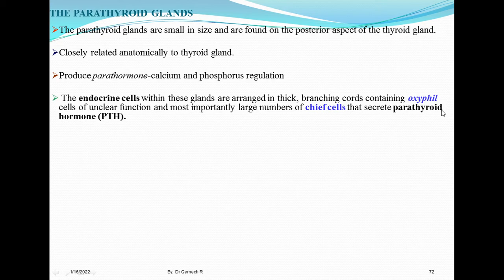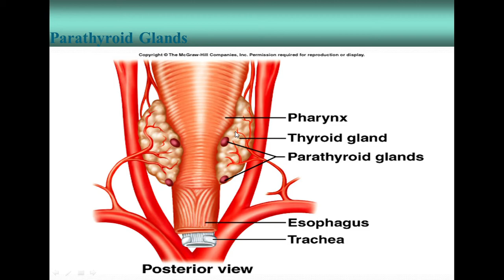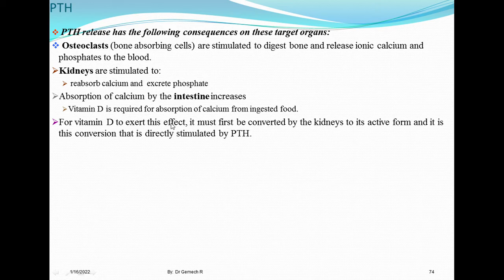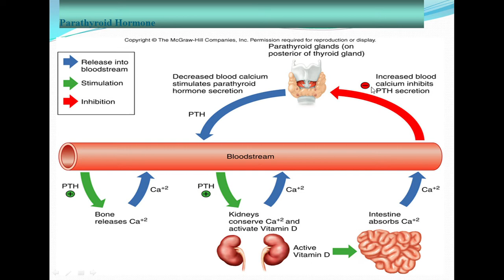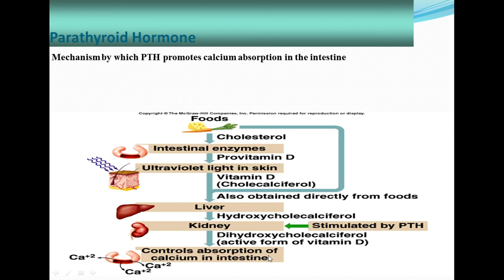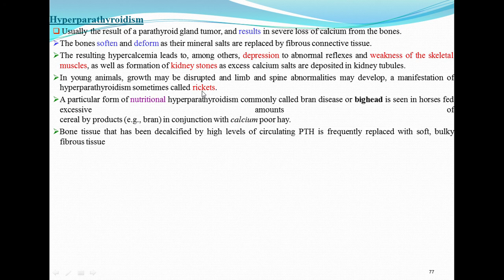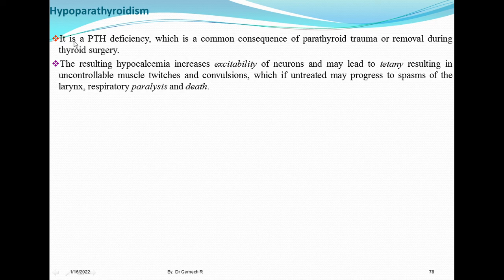parathyroid hormone# in amharic